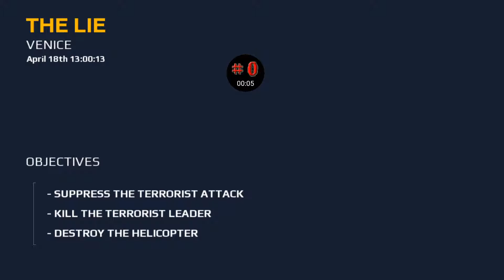Modern Combat 5 Chapter 1 Ⓜ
modern combat 5 chapter 1

4 customizable classes that you can level up across single- and multiplayer

Android Walkthrough Gameplay Part 1
Chapter 1: Venice - The Lie

Play it now on iOS, Android or Windows!